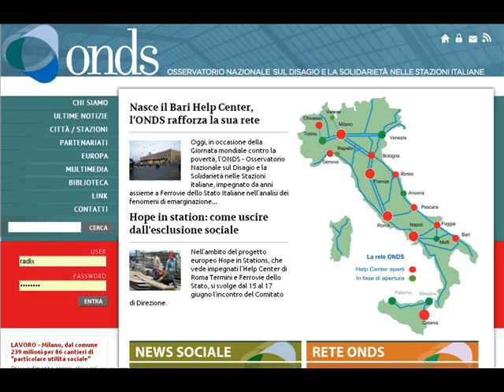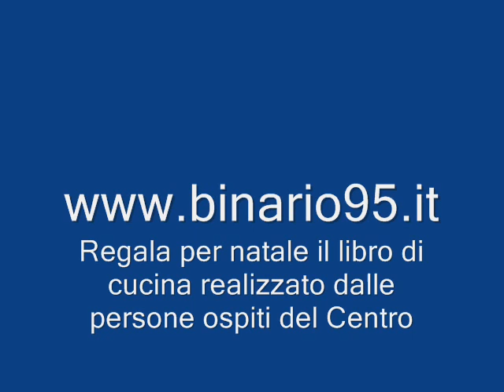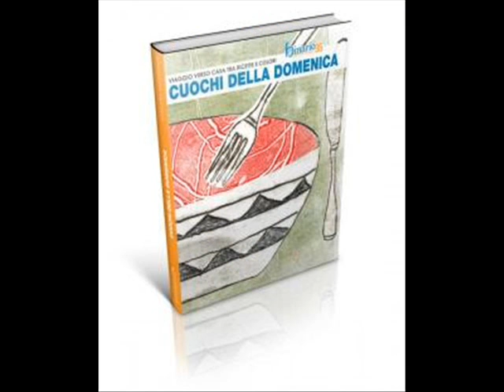Roma senza dimora: Intervista di Radio Mana ad Alessandro Radicchi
Alessandro Radicchi, presidente della Europe Consulting che gestisce il Polo Sociale Roma Termini parla delle nuove povertà di Roma e dei servizi del Polo Sociale Roma Termini, mentre scorrono nel video le foto degli ospiti assistiti dai loro servizi e dei laboratori creativi e sociali svolti nei Centri della Cooperativa.